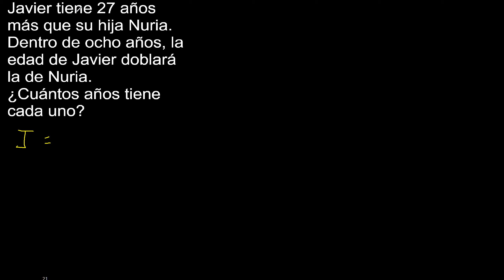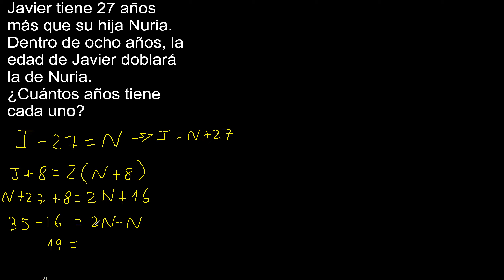Javier tiene 27 años más que su hija Nuria. Dentro de ocho años, la edad de Javier doblará la de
Javier tiene 27 años más que su hija Nuria. Dentro de ocho años, la edad de Javier doblará la de Nuria. ¿Cuántos años tiene cada uno?